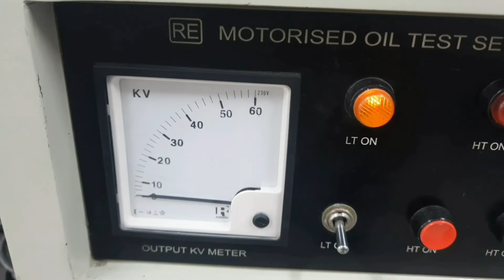TRANSFORMER OIL DIELECTRIC STRENGTH TESTING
TEST OF TRANSFORMER OIL DI ELECTRIC STRENGTH